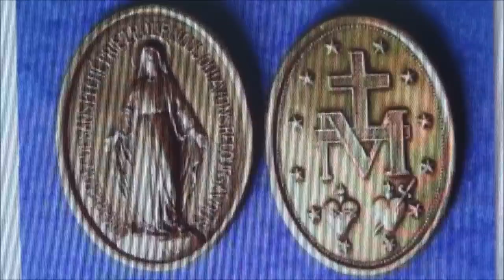La vie de saint Nimatullah Kassab Al-Hardini, lumière et amour du peuple libanais (1808-1858) /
ou sur ce compte en France :
Compte Crédit Mutuel :
RIB : 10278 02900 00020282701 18
IBAN : FR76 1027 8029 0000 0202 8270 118
BIC : CMCIFR2A

Thèmes abordés : Les trois cœurs du moine : « Cœur de feu pour Dieu, cœur de pierre pour soi, cœur de chair pour son prochain » ; L’importance de l’alliance entre prière et études pour la survie du catholicisme ;
Saint Nimatullah est un exemple et un maître pour le Liban : Il a donné la règle à suivre pour que la chrétienté survive dans la guerre civile : 1° Prière centré sur le Christ et la Vierge Marie ; 2° Connaissance de sa foi par l’étude. Cette maxime est centrale : « Le sage, c'est celui qui sauve son âme ».